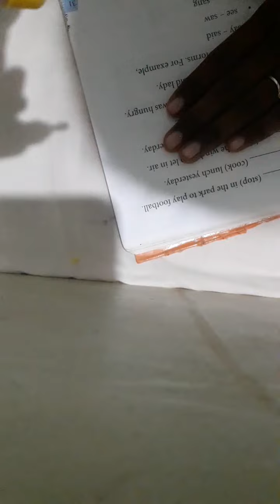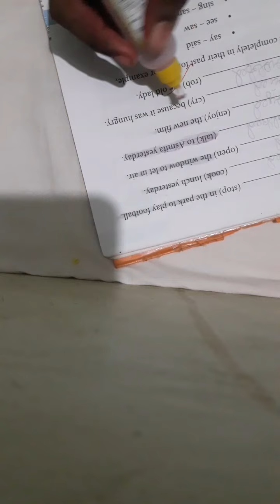how to make high lighted pen/sketch pen /very easy method